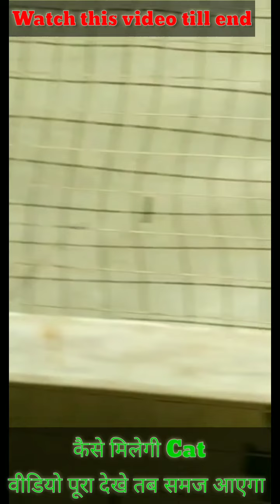Persian Cat Free Adoption| Free Free Kitten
Persian Cat Free Adoption | Free Free Kitten Adoption |🔥

Hello Mere Pyare Se Dosto Aapka Dost Abhi  Aapke Liye Jhansi Dog Training Me Aapka Bahut Bahut Swagat Karta Hai

Contact - sirf Instagram par msg kr de or wait kre   free nhi rhte hum jb bhi honge free apko reply milega preshn na kre bar bar warna bhul jaaye hum koi rply nhi dete ese logo ko

Instagram par follow karke msg kr dijiyega wait kriyega jaldi reply milega apko

Persians cat adoption cat Adoption cute cat adoption
Jhansi dog training centre
Jhansi Persian cat adoption
Delhi Persian cat adoption